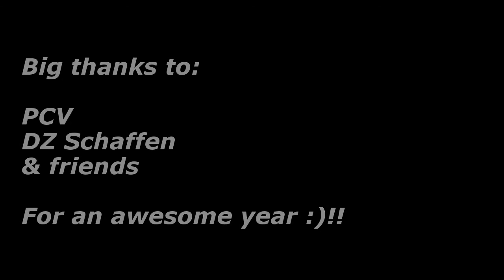Planes, Friends And A Lot Of Fun! - Skydive 2014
Freefly, Tracking, Helijumps, Cutaway and silly jumps.
What an awesome year!